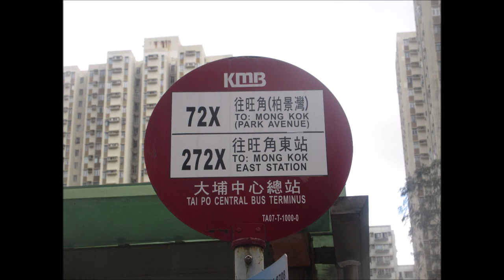KMB S E5T19 TJ9504@272X 天賦海灣 － 青沙公路轉車站